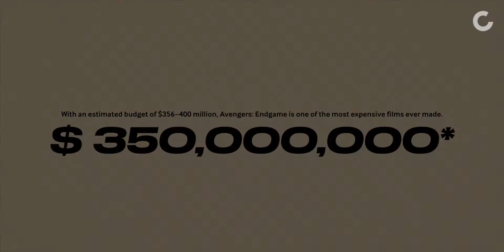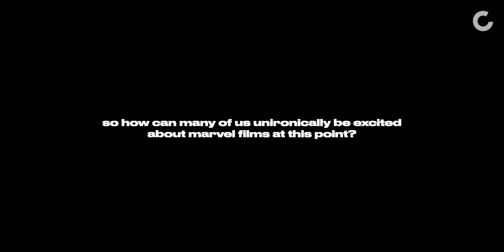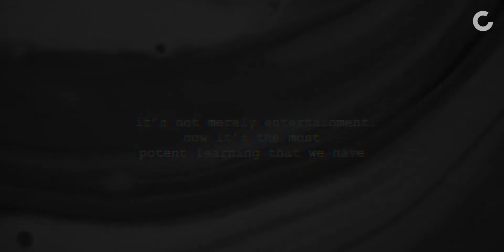Scorsese is Right. (kinda)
getting past the writing phase is always the difficult bit in making these video essays. while i’m not writing off the laborious hours put in the editing - as i always try to experiment with the idea of presenting texts in the most interesting way possible, but to think of a topic that is interesting to me, that is resourceful, that is most likely incorporating the truths of reality, is equally as hard if not more, let alone to finish it off. so here’s my new essay that takes on scorsese’s perspectives on superhero movies. thanks for watching. and be safe.